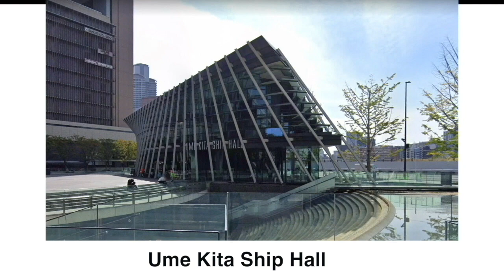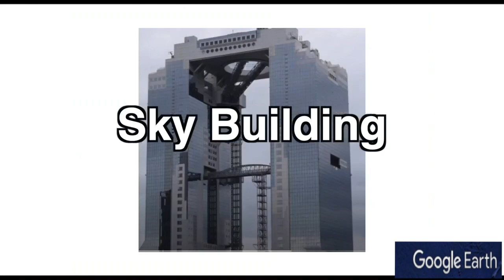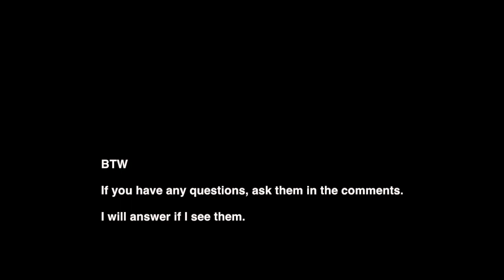Chapter 2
This video goes with Chapter 2 of Osaka! Osaka!
It shows things mentioned in the book.
Osaka! Osaka! is on amazon and amazon.jp
The music is by the former King of Catalunya.